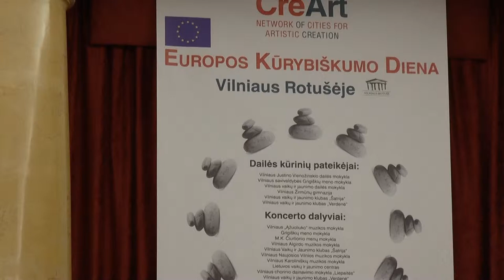Vilniaus rotuseje Laura